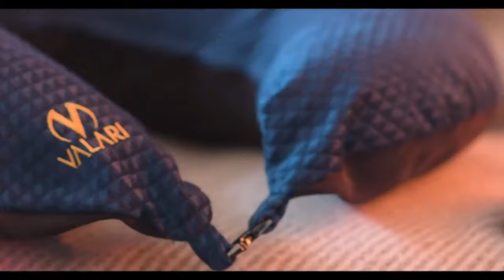Unboxing Valari Pillow - Comfortable Gaming - Kickstarter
We unbox and try the new Valari Pillow!  If you are a gamer and need some support while playing, this is as comfy as it gets!  Just wear it around your waist, and you'll be in pillow heaven!

It is extremely easy to use, to wash, and you can even transform it into a pillow when not in use.  I will certainly get a lot of uses out of this.  I can also verify that this is really comfortable, especially after a long night of gaming. :)